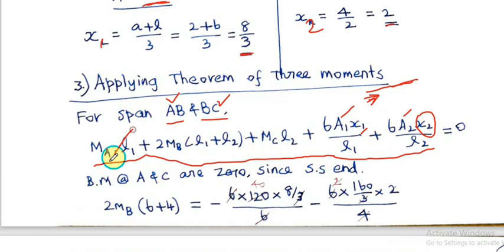Theorem of Three Moments | Clapeyran's | Continuous Beam | Indeterminate Beam | SF & BMD Diagram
This video explains how to analyse the two span continuous beam and draw the SFD and BMD by theorem of three moment.